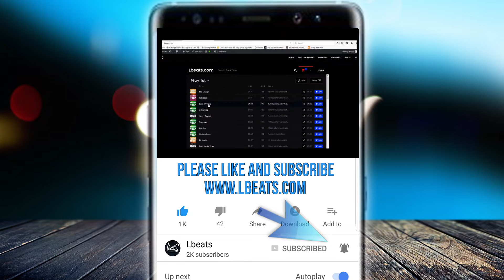JayDaYoungan Type Beat "Stating Facts" Instrumental Lbeats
Beat Name =  "Stating Facts"

► 📍 Buy 2 Get 1 Free Deal On Website